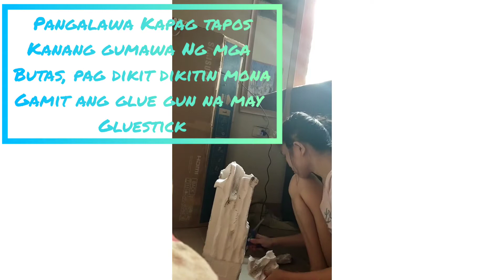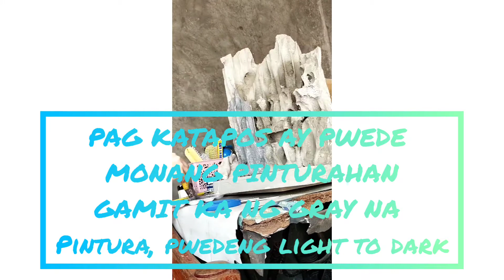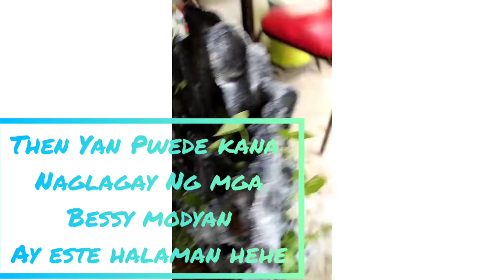How to make fake/faux Rock?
Timelapse video guys Kung pano sya gawin 🥰